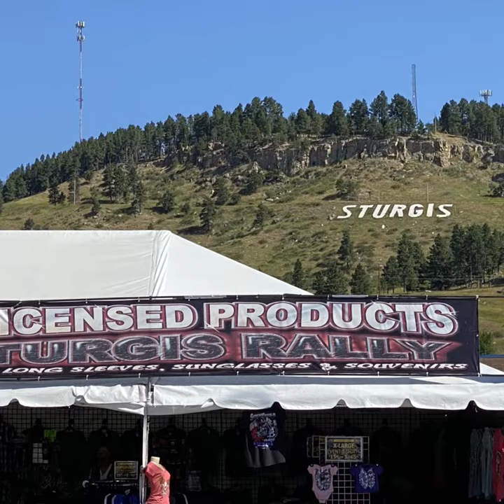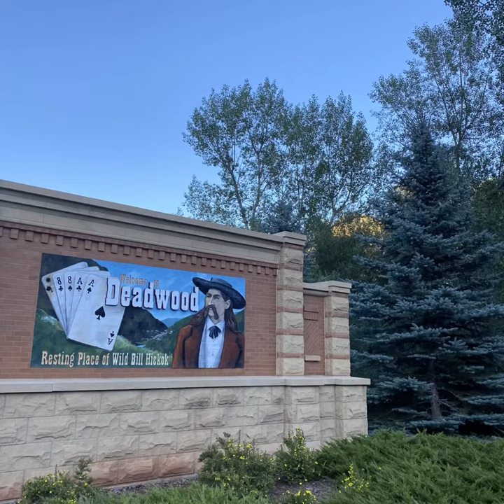80th Sturgis 2020